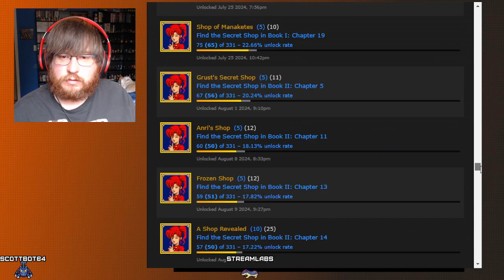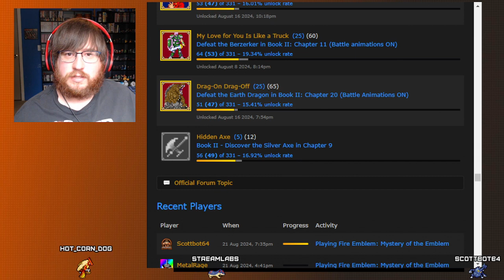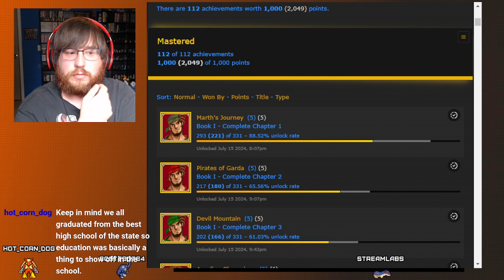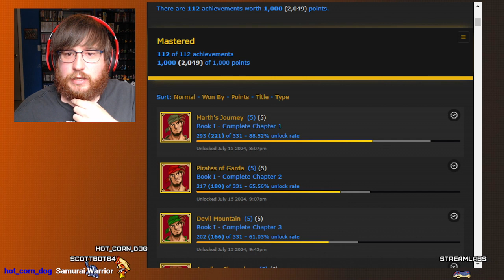Achievement Hunting - Fire Emblem 3 - Part 28 Finale + Samurai Warriors